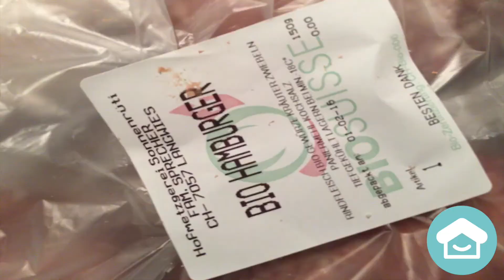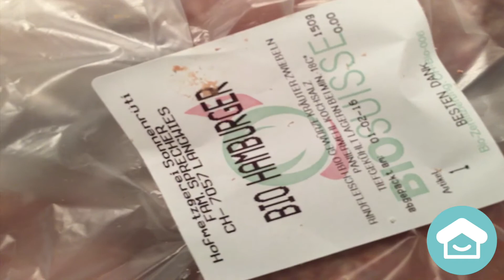big A burger